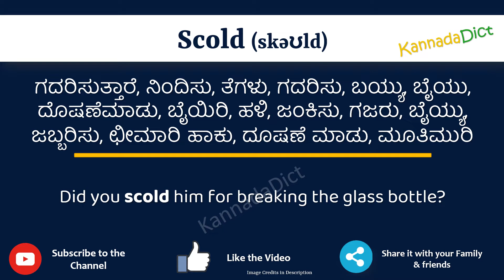Scold Meaning in Kannada | Scold in Kannada Dictionary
In this video, we will understand the meaning of Scold in Kannada and learn the pronunciation of Scold in Kannada.

 That is, you will understand Scold meaning in Kannada as well as how to speak Scold in Kannada,

What is the proper way to speak Scold in Kannada?

So, Let’s learn the word Scold in Kannada in just one minute.

Let’s, understands Scold examples in Kannada